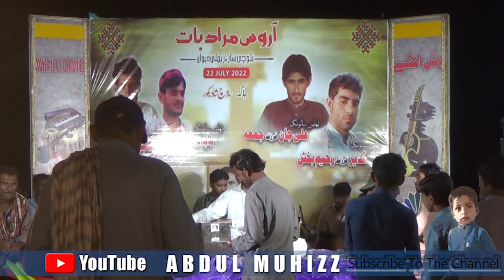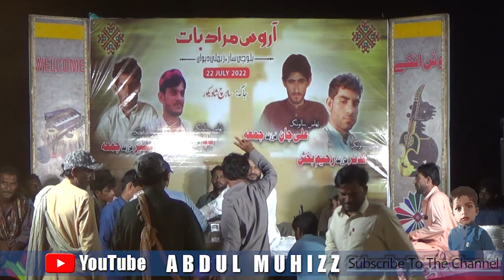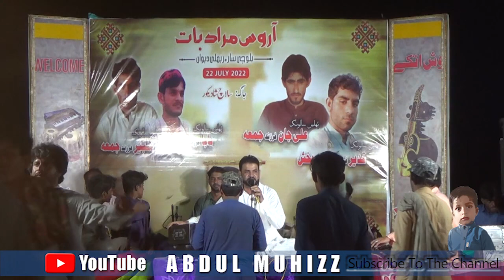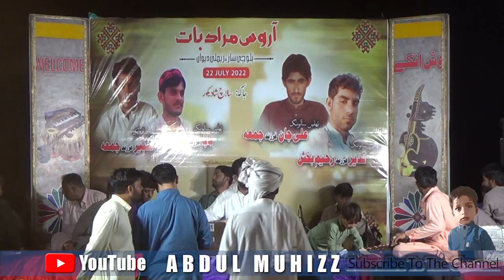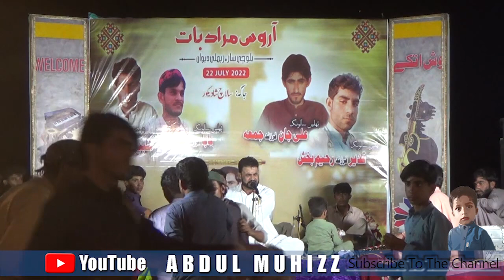Siraj Ahmed | New Balochi Song 2022 | Mehran Tai Salamen | Mehfil New Song | Abdul Muhizz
Song: Mehran Tai Salamen
Singer: Siraj Ahmed

Siraj Ahmed Songs
Balochi Songs 2022
New Balochi Songs 2022

Siraj Ahmed Mehfil Program 2022

Balochi gana o video a wasta mai channel ha like o share o subscribe bikane ye channel a tahaa ma har waden balochi gana o shahiri o noken dega waden rang upload kanen. shume minnatwar mara har wahd support bikane.